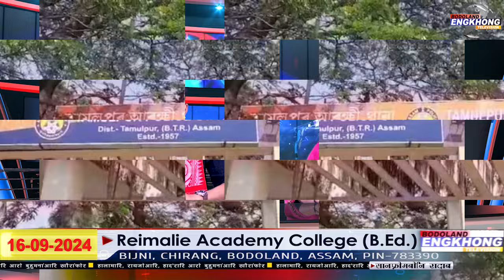Daily Bodo News | Bodoland Engkhong Television | 16-09-2024